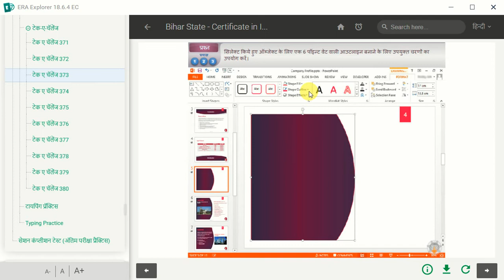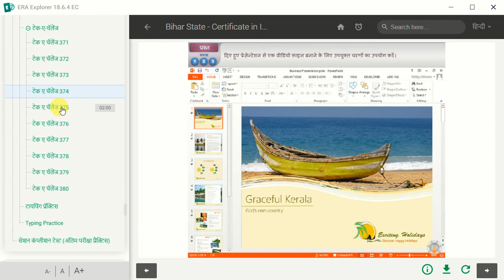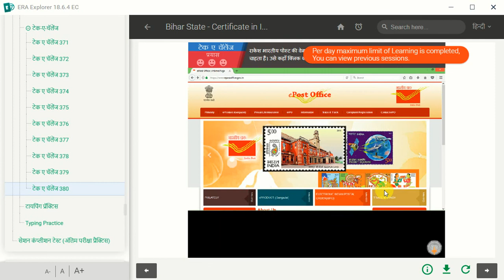2018 BS CIT Session 38